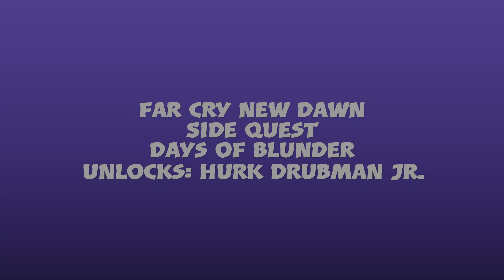FAR CRY NEW DAWN - Side Quest: Day's Of Blunder (Hurk Drubman Jr.)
Far Cry New Dawn, a guide showing how to complete the Side Quest 'Days Of Blunder' unlocking the Gun For Hire 'Hurk Drubman Jr.'